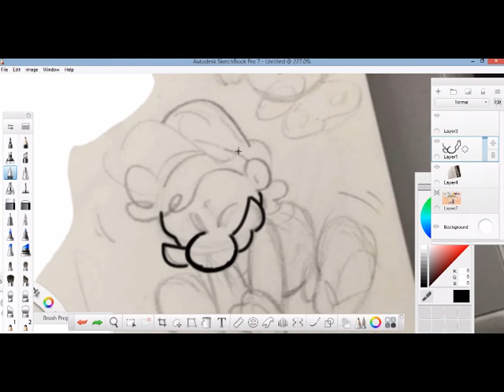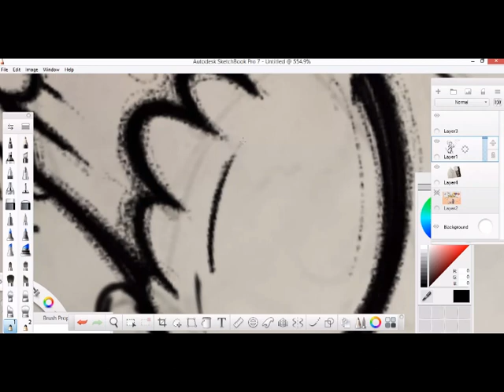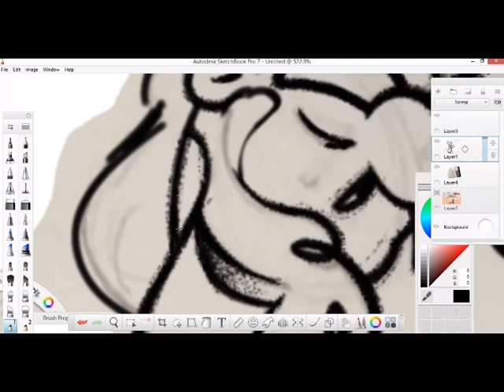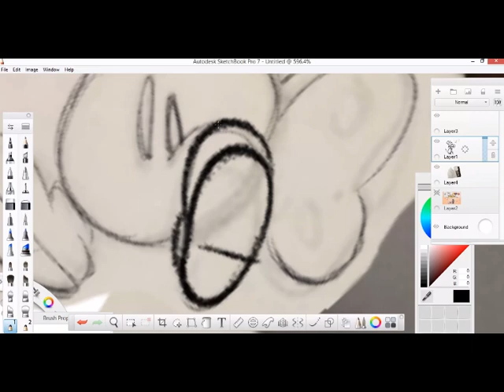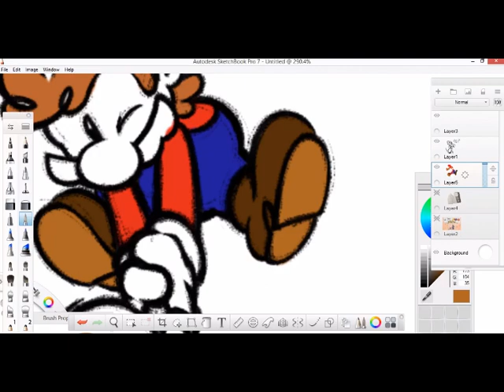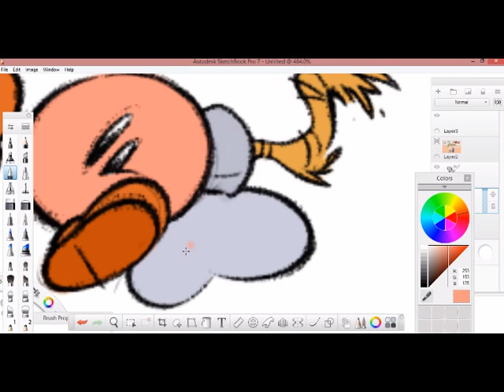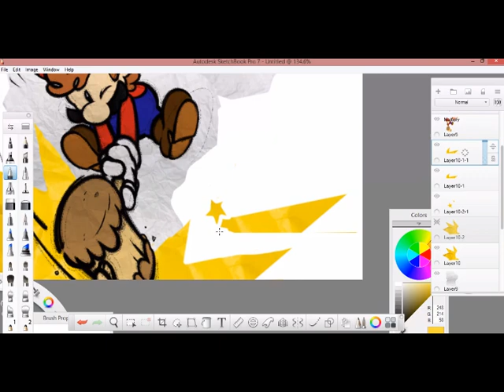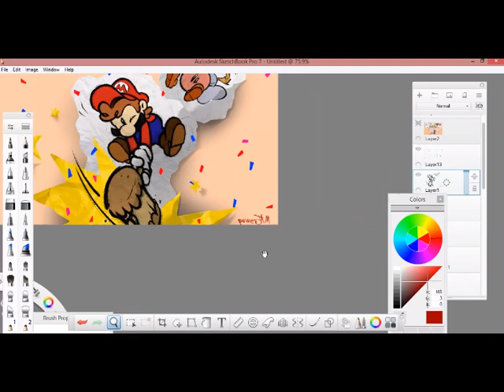Speed Paint Paper Mario HAPPY pAPRIL MARIO MONTH 2020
Happy Papril Mario month everyone^^ It's like April but with a P at the beginning!!

Lets take this opportunity to share all the things we love about Paper Mario!! All throughout April!!